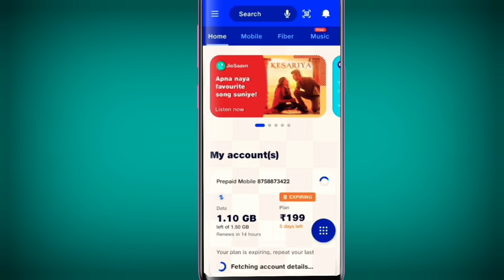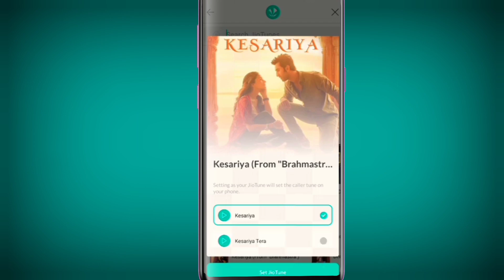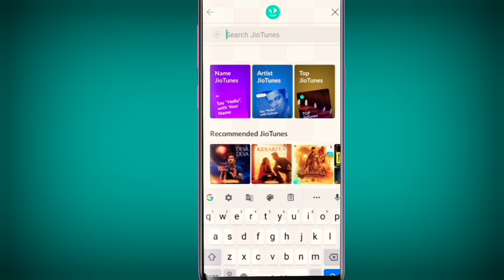jio me caller tune kaise set kare 2022 | how to set jio caller tune for free new trick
Is video me hamne apko sikhaya hai ki jio me caller tune kaise set karte hai to agar aapke paas bhi jio ki sim hai or aap usme apne man pasand ki caller tune lagana chahte ho or aap set nhi kar paa rahe ho to ye video sirf apke liye hai kyunki is video me hamne apko jio me caller tune lagane ka esa tarika apko bataya hai jiski madad se aap bilkul free me koi bhi song caller tune par laga sakte ho

You're queries:-
Jio me caller tune kaise set kare 2022

ये वीडियो आपको कैसा लगा हमें कमेंट करके जरूर बताना